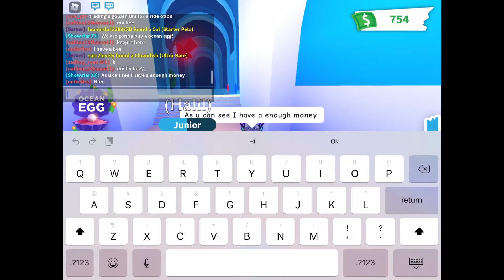I Hatched my first ocean egg on Adopt me on Roblox WATCH TO THE END...